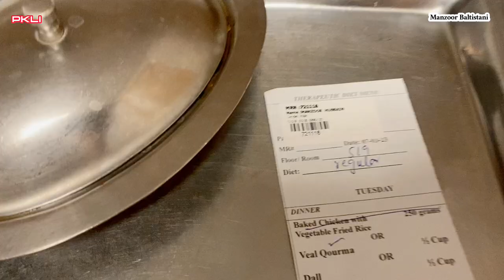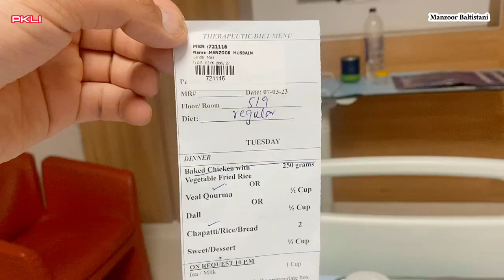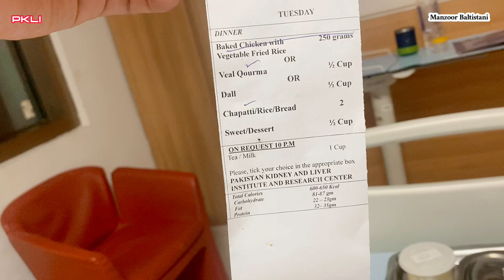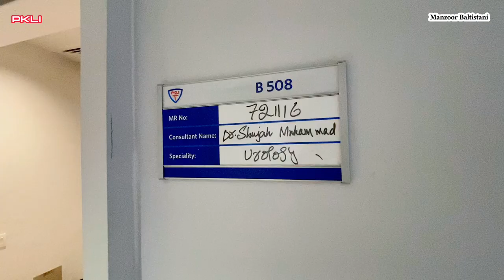Kidney stone removal by laser